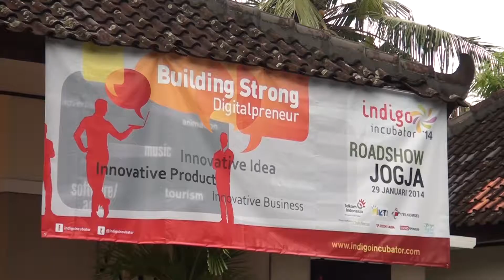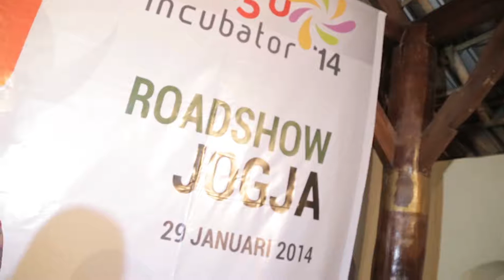INDIGO INCUBATOR 2014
Event Indigo Incubator Yogyakarta 2014-Telkom Indonesia
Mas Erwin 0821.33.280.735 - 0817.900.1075